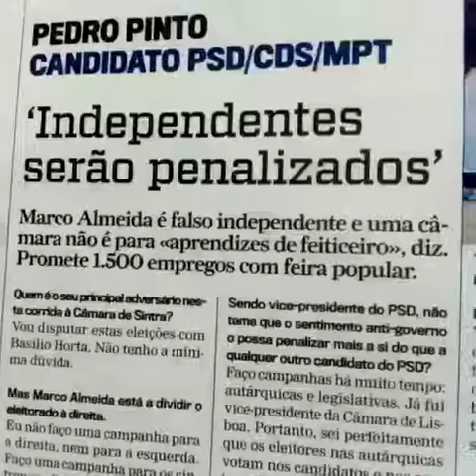JORNAL SOL: "Sintra não é para aprendizes de feiticeiro", diz Pedro Pinto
As sondagens deixam tudo aberto em Sintra até ao voto na urna, escreve o JORNAL SOL. Veja o artigo sobre as autárquicas de dia 29 em Sintra publicado na edição de hoje.